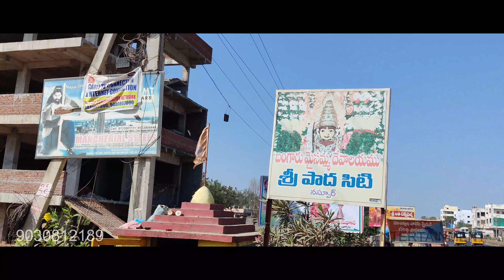Dawath ani pothe | Ultimate comedy | royal enfield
bike dawath adigaru
enjoy the videos from our channel
midhila tech and entertainment